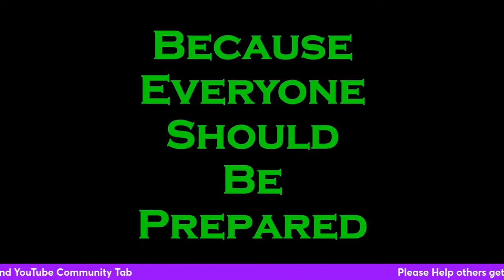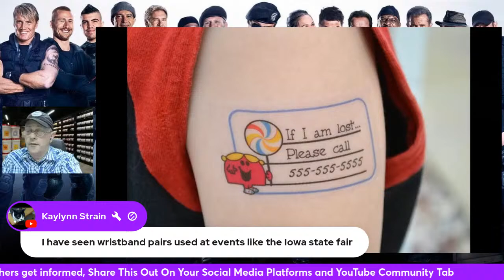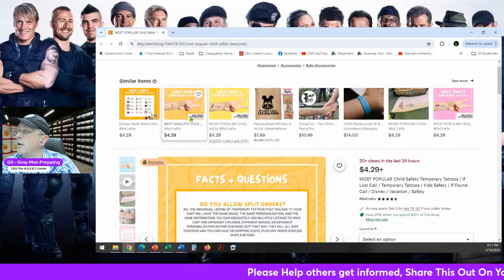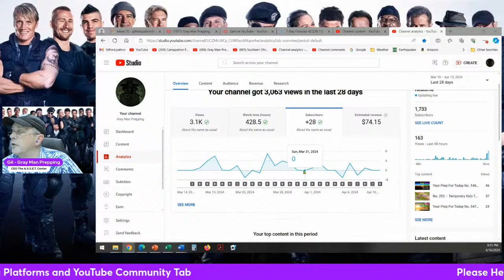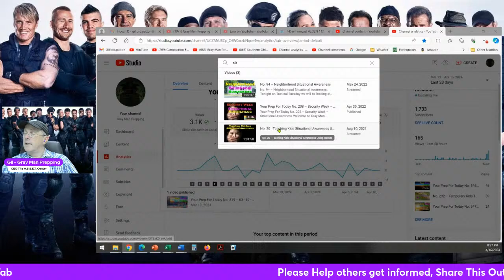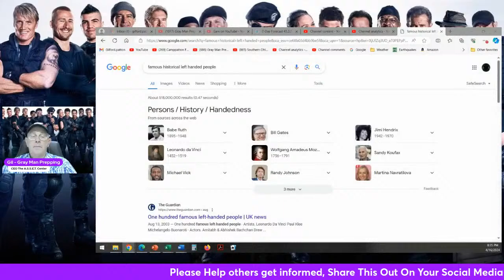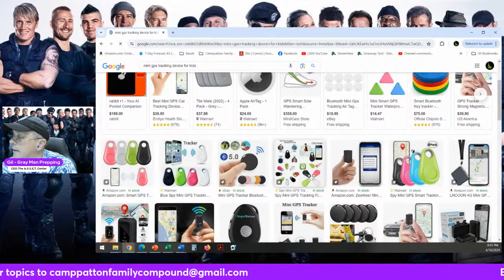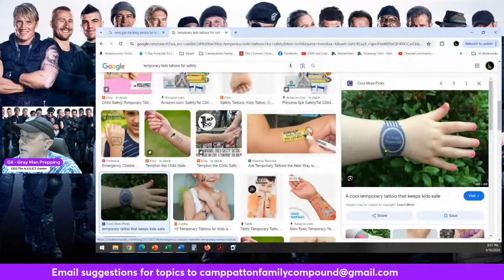No. 292 – Temporary Kids Tattoos For Safety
Tonight on Tactical Tuesday Our topic looks at safety measures for children.

Hosted by Gray Man Prepping,
And maybe a special guest

Channel members get more videos and other perks. You can change levels anytime.
Prepper level gets, for just 99 cent a month, access to special perks including, members only videos, live streams, community posts and more. Also channel members are automatically entered in all give-a-ways. That's cheaper than a cup of coffee.
Gray Man level gets, for just $1.99 a month, everything in Prepper level plus access to a bi-monthly training session, and 2 hours a year private conference video call training/help.
Survivalist level for  $9.99,  everything in Gray Man level plus access to much more including 12 hours a year conference video calls for private training/help. Quarterly Prepping Gifts.

My Live Streams are Mondays, Tuesdays, Thursdays and Fridays;
“Monday Night Fireside Chat” (on CFC) 8:00 Eastern
“The Midnight Ride With Gray Man Prepping” Thursday (on GMP) 10:00 PM Eastern
“Friday Night On The Homestead” (on CFC)10:00 Eastern
“Survival Saturday” (on Gray Man Prepping) 8:00 PM Eastern